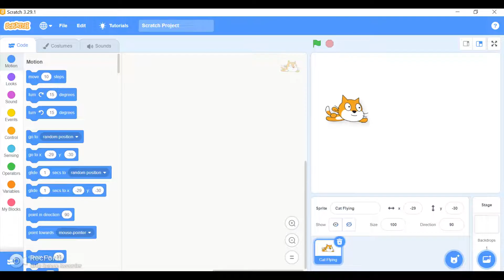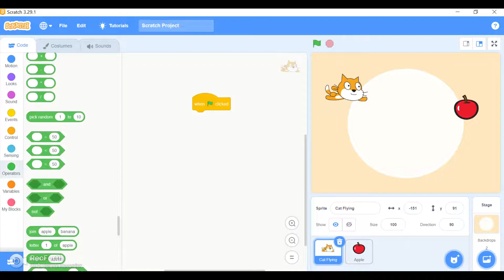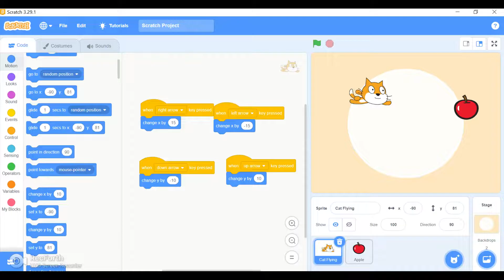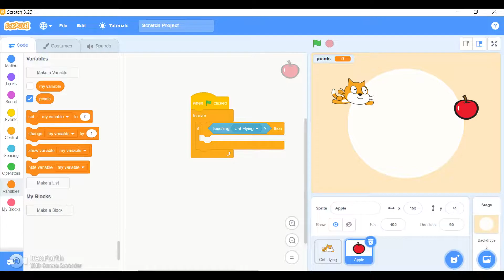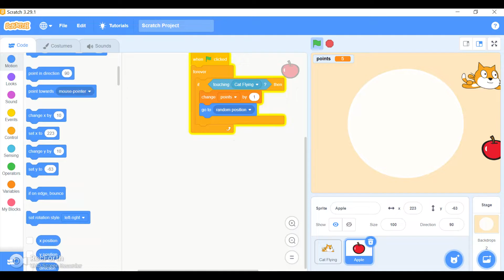frying cat after a apple